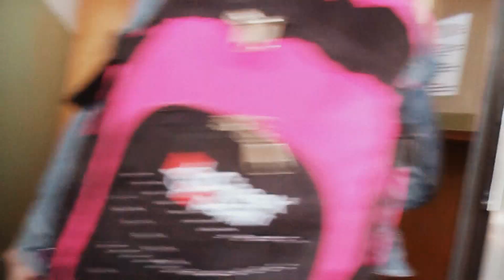БОЛГАРИЯ: Вокзал в Горна-Оряховица... дорога на Румынию... Bulgaria